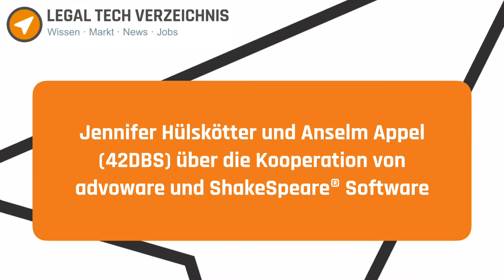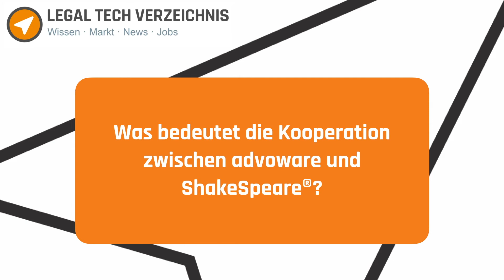Jennifer Hülskötter und Anselm Appel über die Kooperation von advoware und ShakeSpeare® Software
WERBUNG - Interview mit Jennifer Hülskötter und Anselm Appel (42DBS) über die Kooperation von advoware und der ShakeSpeare® Legal Tech Software. Zu folgenden Fragen wird Stellung genommen von

Anselm Appel (42DBS):
- Was genau kann eure ShakeSpeare® Software?
- Warum habt ihr euch für advoware, Hülskötter und Advo-web entschieden?

Jennifer Hülskötter:
- Was bedeutet die Kooperation zwischen advoware und ShakeSpeare®?
- Wie soll die advoware-ShakeSpeare®-Schnittstelle euren Kunden helfen?
- Was bietet die Integration ShakeSpeare® in advoware genau?